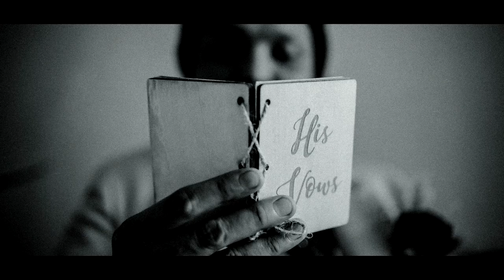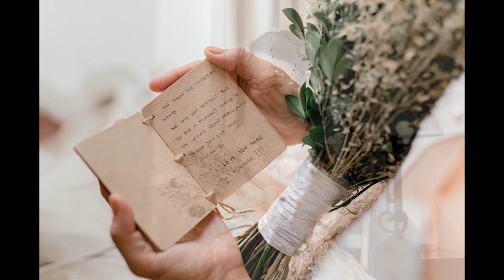Philip | Penny SDE Photos ⛪️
Photos by Click and Smile